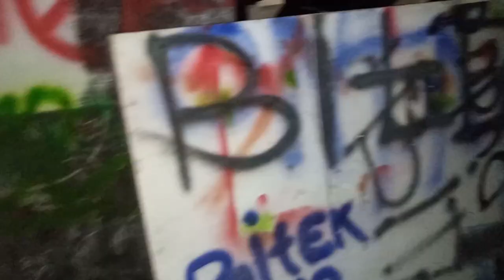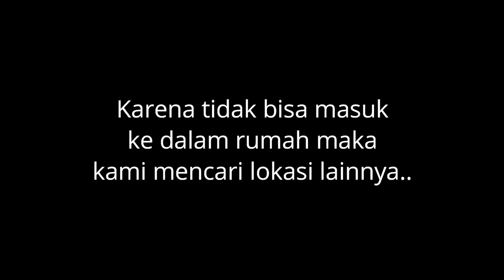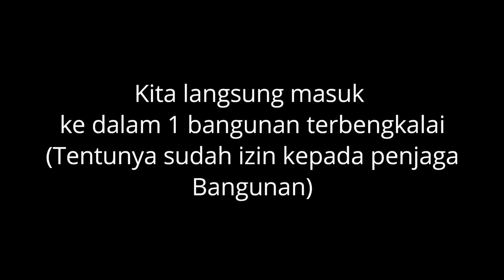Vlog Malam Explore Bangunan Terbengkalai di Dekat Bojonggede Bogor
Ini adalah vlog malam pertama kali.